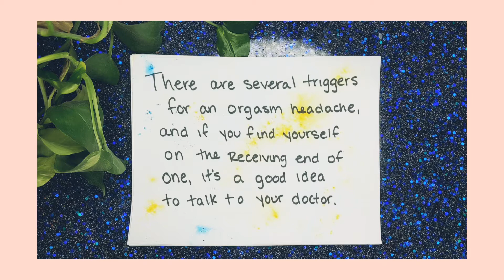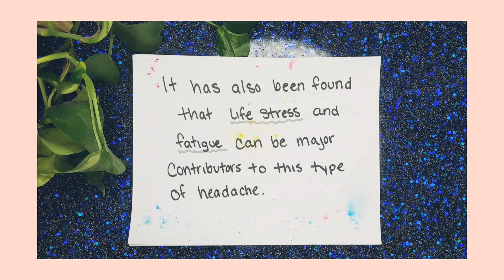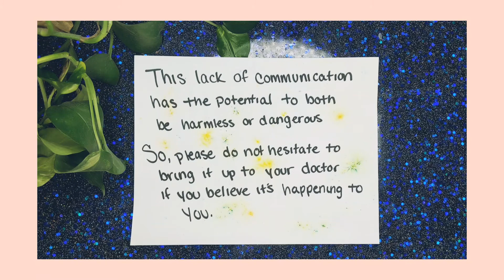Coital Cephalgia (Orgasm Headaches) BIO 300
Brilla, R., & Evers, S. (2005). A Patient with Orgasmic Headaches Converting to Concurrent Orgasmic and Benign Exertional Headaches. Cephalalgia, 25(12), 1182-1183. doi:10.1111/j.1468-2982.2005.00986.x

Delasobera, B. E., Osborn, S. R., & Davis, J. E. (2012). Thunderclap Headache with Orgasm: A Case of Basilar Artery Dissection Associated with Sexual Intercourse. The Journal of Emergency Medicine, 43(1). doi:10.1016/j.jemermed.2009.08.012

Silbert, P. L., Edis, R. H., Stewart-Wynne, E. G., & Gubbay, S. S. (1991). Benign vascular sexual headache and exertional headache: Interrelationships and long term prognosis. Journal of Neurology, Neurosurgery & Psychiatry, 54(5), 417-421. doi:10.1136/jnnp.54.5.417